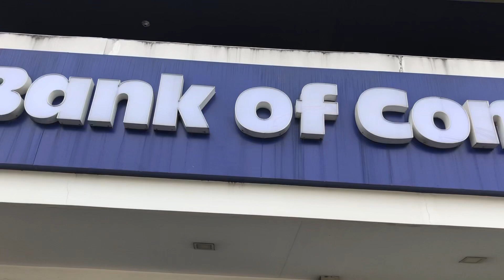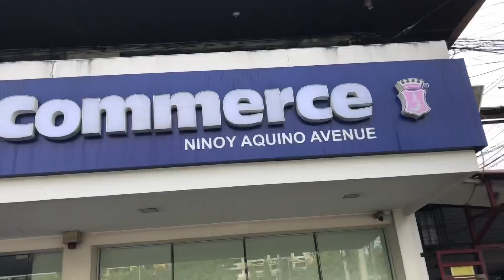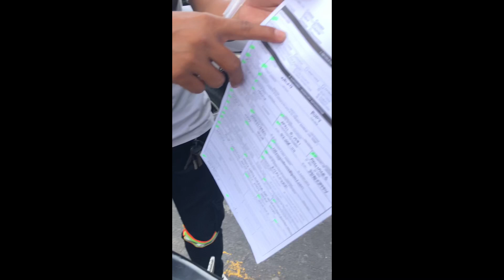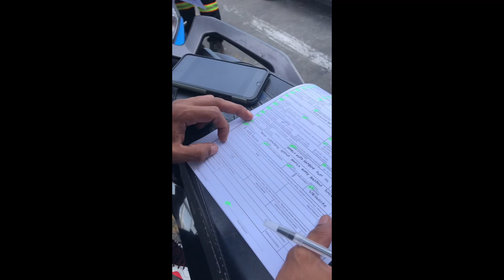Samahan nyu kami sa rides ni moy moy tondo to paranaque